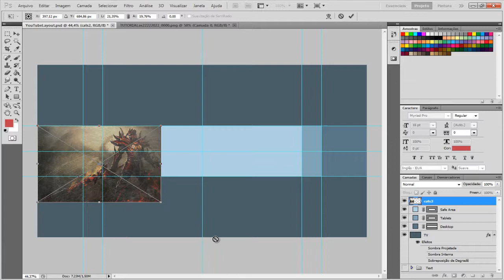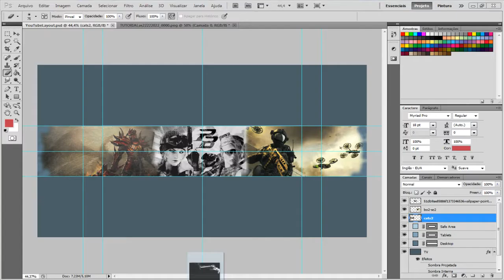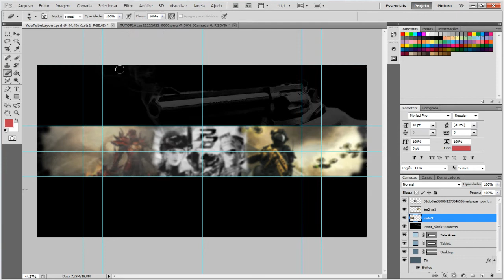Sped Arte ( ThunderGames)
like pra ajudar